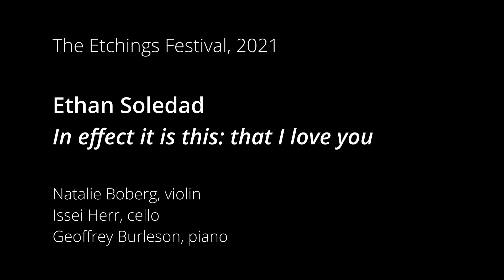In effect it is this: that I love you (2021) (piano trio) - Ethan Soledad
For piano trio. Composed for the Etchings Festival 2021 hosted by ECCE Ensemble.
Violin: Natalie Boberg
Cello: Issei Herr
Piano: Geoffrey Burleson
Audio and Video: Stuart Breczinski

Program Notes:
This piece is inspired by a love letter written by renowned WWI poet Wilfred Owen to his colonel, mentor, and fellow poet Siegfried Sassoon. Both literary legends were known for their raw depictions of the war in their poetry with Sassoon serving as a major influence to Owen’s own work. Both were also closeted homosexuals in a time and place where it was criminalized. Even so, the incredible bond the two formed during their time together is so evident in the unrelenting love and admiration that Owen exemplifies in this letter. Sadly, their relationship came to a tragic end when Owen was killed in battle a week before the end of the war. Siegfried was left with severe survivor’s guilt as a result and was never truly able to move on. This piece seeks to portray the unrelenting, tumultuous love between the two but also the grief and painful guilt experienced after a loved one’s death.

Wilfred Owen’s letter to Siegfried Sassoon. 27 November 1917.
“Know that since mid-September, when you still regarded me as a tiresome little knocker on your door, I held you as Keats + Christ + Elijah + my Colonel + my father-confessor + Amenophis IV in profile.
What's that mathematically?
In effect it is this: that I love you, dispassionately, so much, so very much, dear Fellow, that the blasting little smile you wear on reading this can't hurt me in the least.
If you consider what the above Names have severally done for me, you will know what you are doing. And you have fixed my Life – however short. You did not light me: I was always a mad comet; but you have fixed me. I spun round you a satellite for a month, but I shall swing out soon, a dark star in the orbit where you will blaze. It is some consolation to know that Jupiter himself sometimes swims out of Ken!”